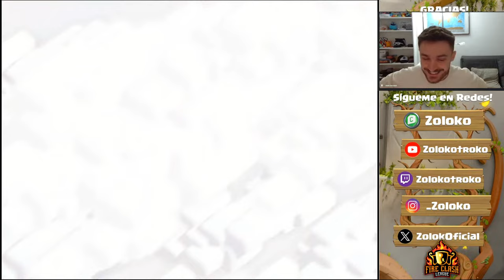🔴GRAN FINAL: NAVI vs TRIBE GAMING con CÁMARAS - FCL 🔥 y Heroes of Mavia